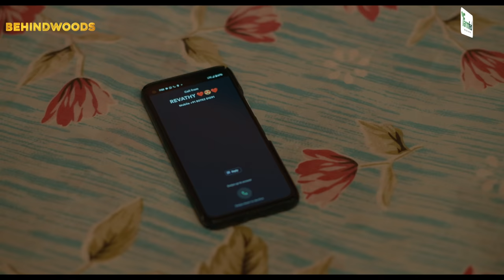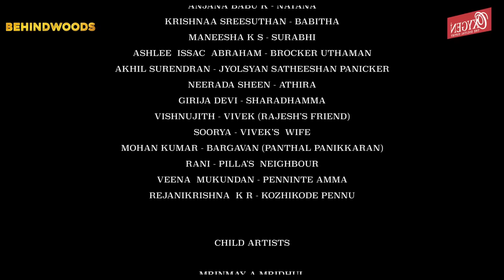Thudakam Mangalyam Malayalam Webseries-Episode 2 | Dhyan Sreenivasan | Gopika | Mamukkoya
FarmFed
OET, IELTS വിജയം നിങ്ങളുടെ സ്വപ്നമാണോ? Tijus Academy യിൽ ചേരൂ വിജയം സുനിശ്ചിതം ആക്കൂ
Tiju’s Academy
Mavelikara | Thiruvalla
Oxygen the digital expert, Sounth India's leading digital and home appliances retail chain.
Haritaki Herbal Hair Care Products..
Complete range of hair care including Herbal Hair Oil, Herbal Hair Pack, Herbal Hair Dye and Herbal Thali Podi
Written and directed by REJANIKRISHNA KR
Executive producer - syam sasidhar
Project Designer - Akhil Surendran
Dop - abhimanue viswanath
Editor- aswanth raveendran
Chief associate director - Harshad chembakassery
Spot editor - anand raj
Sfx- mikku kaavil
Songs - nitin k shiva
Colourist - alvin tomy
Pro - Sreelal, Abitha
Partnership head- Nishanth
Partnership team - manu xavier,niranj,  hari
Associate camera man - anoop manohar
Assistant directors - prathyush m, amithabh panicker